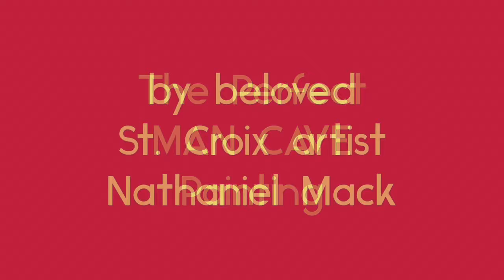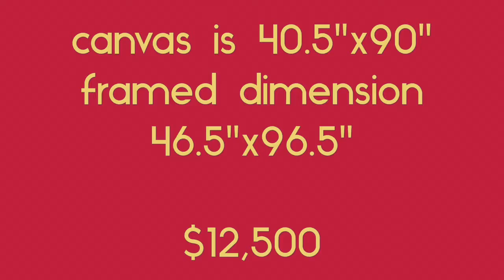Pirate's Pub -the Perfect Man Cave painting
Pirates of the Caribbean is s large painting by St. Croix artist Nathaniel Mack, who also painted the image of 'The Fireburn' which is in the U. S Post Office in Fredericksted, St. Croix.